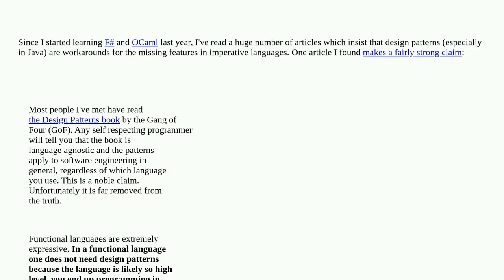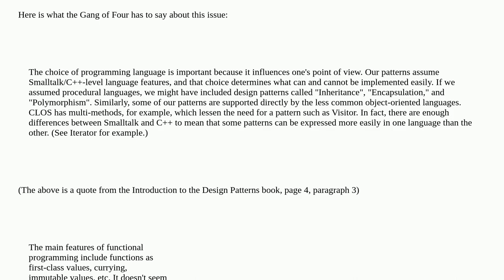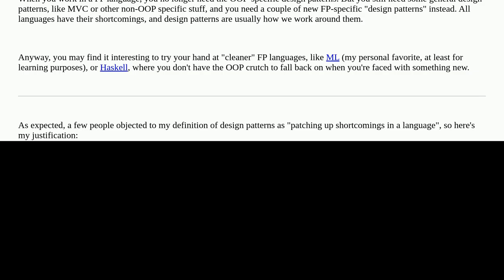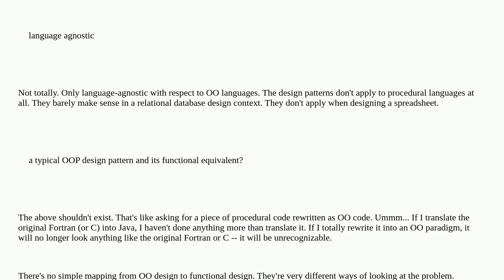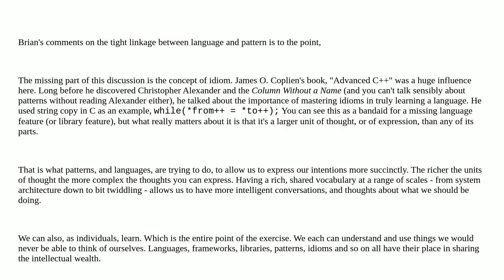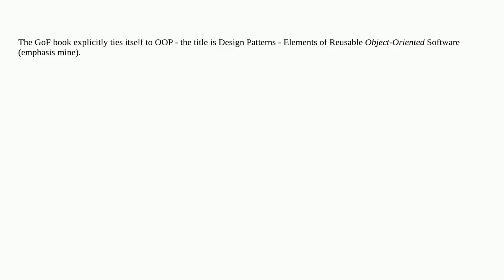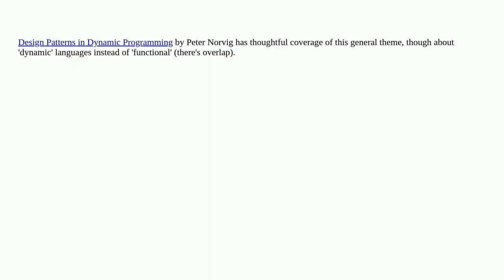Does functional programming replace GoF design patterns?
A special thanks goes out to the community

  design-patterns oop functional-programming